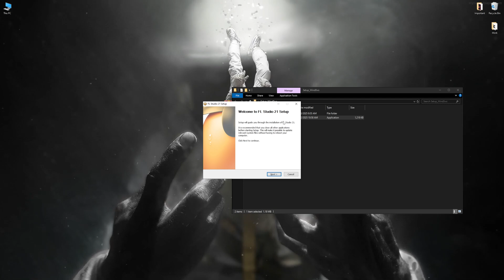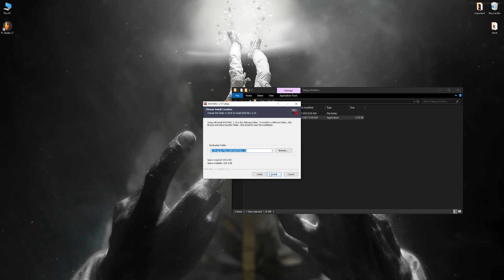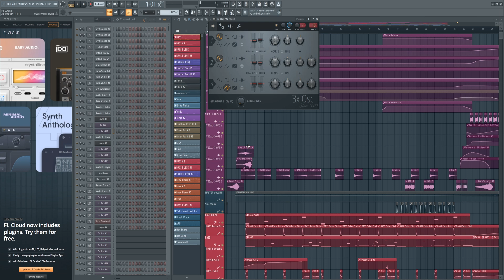How to download FL Studio 2024?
0:00 - What will be in the video
0:33 - Image Line
0:58 - How to download Premiere Pro 2024
1:09 - "Trial period" - what should I do?